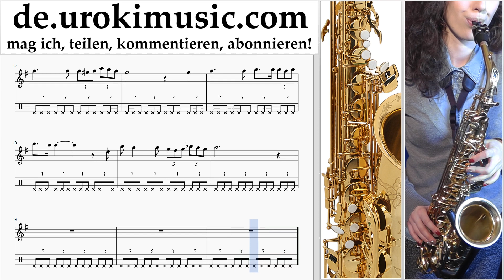Saxophon Lernen (Alt) Schubert - Ave Maria Tabulatur Teil#2 um-b995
Saxophon Lernen (Alt) Schubert - Ave Maria Tabulatur Teil # 2 um-b995 Bitte schreiben Sie in die Kommentare, wie Sie Lektionen nützlicher für Sie machen?